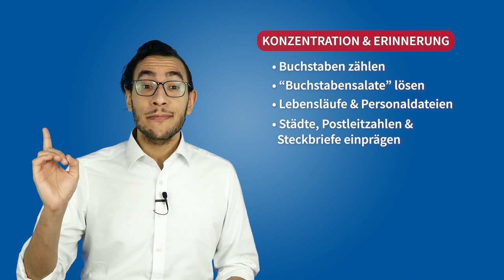Einstellungstest Polizei Bayern (2024) | Das musst du wissen!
Jetzt durchstarten beim Einstellungstest der Polizei Bayern: Hier bekommst du die wichtigsten Infos zu den Themen und Aufgabentypen im Einstellungstest Polizei Bayern! 🚨🚨🚨

DIESES VIDEO
Erfahre in diesem Video, wie du dich gezielt auf den Einstellungstest der Polizei Bayern vorbereitest und welche Aufgaben typischerweise im Einstellungstest Polizei Bayern drankommen. ✍🏽

0:00 - Einstellungstest Polizei Bayern
0:15 - Ablauf des Auswahlverfahrens | Einstellungstest Polizei Bayern
0:57 - Der Ablauf
1:59 - Logik & Visuelles Denken
2:22 - Konzentration & Erinnerung
2:49 - Sprachbeherrschung
3:18 - Mathematik
3:43 - Allgemeinwissen
4:04 - eTrainer Einstellungstest Polizei Bayern

eTRAINER
Bereite dich gezielt mit unserem Online-Testtrainer für den Einstellungstest Polizei Bayern vor. Der eTrainer hilft dir, dich gezielt auf deinen Einstellungstest der Polizei Bayern vorzubereiten. Mit allen typischen Testbereichen inkl. Originalfragen, kommentierten Lösungen, Tipps und Tricks, Testsimulation und vielem mehr!

ÜBEN
Trainiere hier kostenlos!

KANAL
Auf dem Ausbildungspark-Kanal machen wir dich fit für den Polizei Einstellungstest und den Berufseinstieg! 💪💪💪 Wir begleiten dich durch alle wichtigen Etappen deines Auswahlverfahrens: von der Bewerbung über den Einstellungstest und das Vorstellungsgespräch bis zum Assessment Center. Mit unseren praktischen Infos und Tipps möchten wir dir helfen, dich einfacher, schneller und gezielter vorzubereiten.